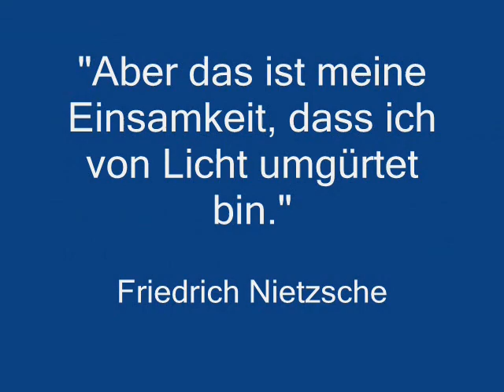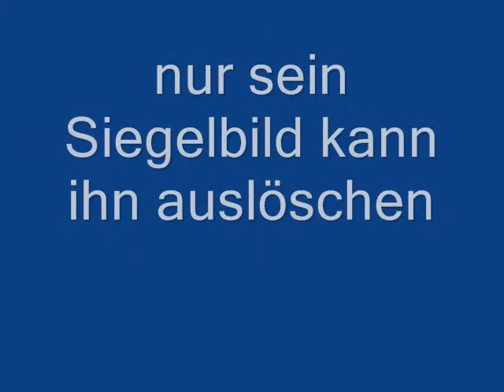Nietzsche - Basilisk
Nietzsche - Exhibition in the Nietzsche-house in naumburg, where his mother took care about him when he was 50 years old and became a child again